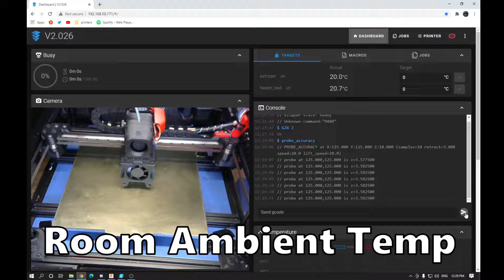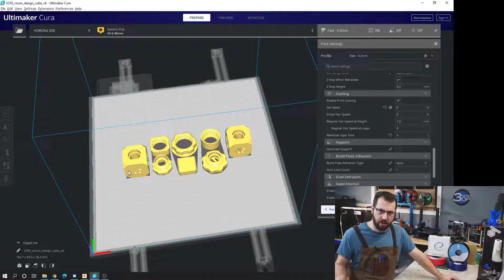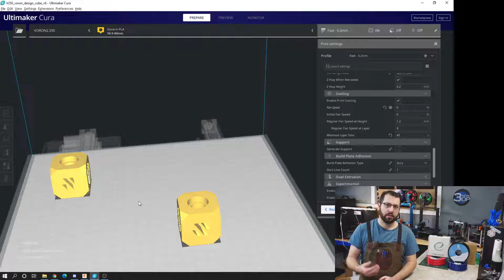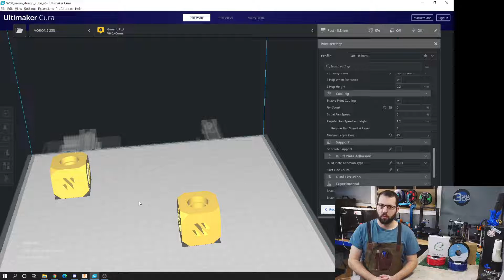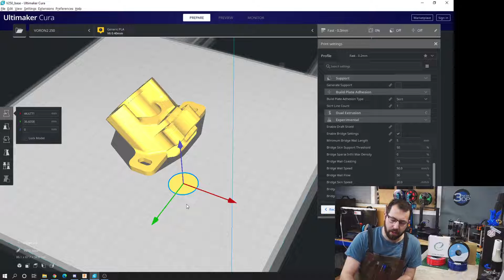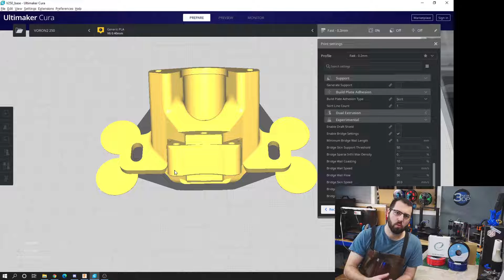ABS For Dummies Part 4 - TIPS AND TRICKS!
This will be the last part in the series for now, as always if you have any questions please ask below.